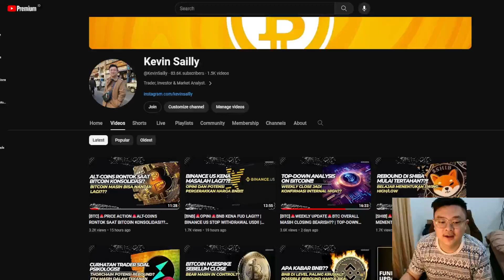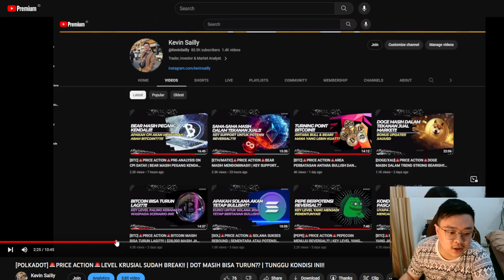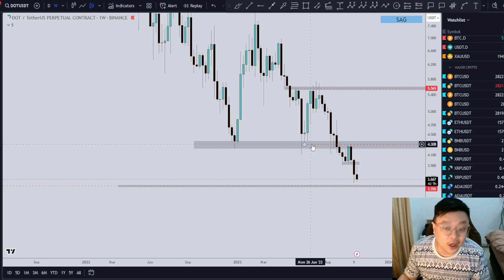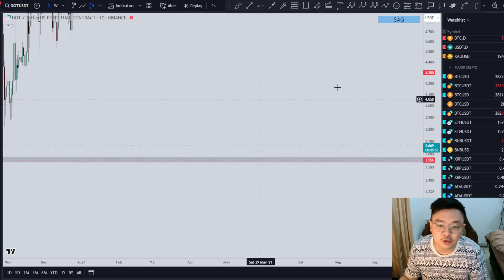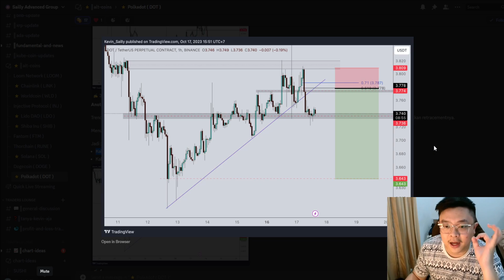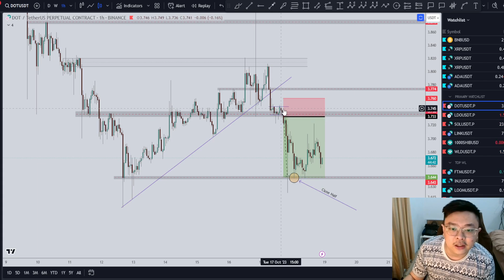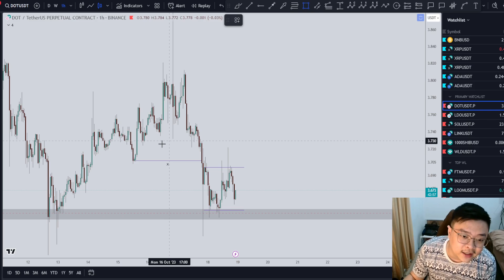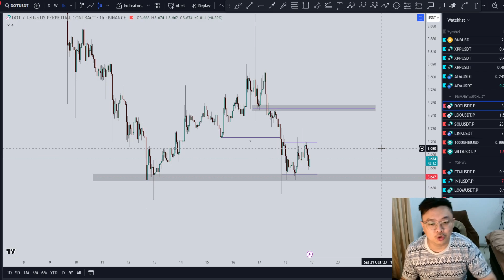[POLKADOT]🚨PRICE ACTION🚨KONFIRMASI BEARISH TREND DI POLKADOT!! | MAU BELI?? TUNGGU KEY LEVEL INI....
Cheers!!!